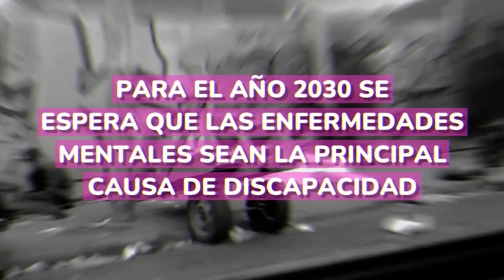SEMANA DE LA SALUD MENTAL EN TUMACO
❤️‍🩹 SaludMental | LA SALUD MENTAL NECESITA ATENCIÓN Y CUIDADO ✅ Desde la Secretaría de Salud de Tumaco, estamos comprometidos contigo y tu bienestar mental, trabajando en la prevención de situaciones de riesgo como la violencia y el suicidio en la población tumaqueña.

¡Hablemos! Visítanos en nuestras instalaciones, donde te proporcionaremos información valiosa sobre autocuidado y bienestar. Recuerda que, buscar apoyo y hablar sobre tus sentimientos no es un signo de debilidad.

El bienestar mental es responsabilidad de 👥👥todos, y en Tumaco seguimos esforzándonos para mejorar la prevención.

Ofc. de Prensa.